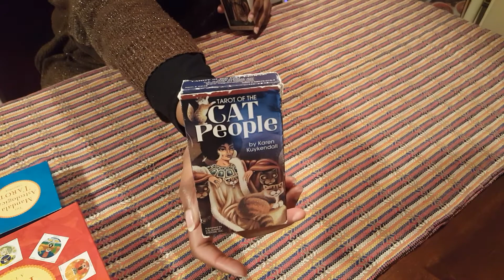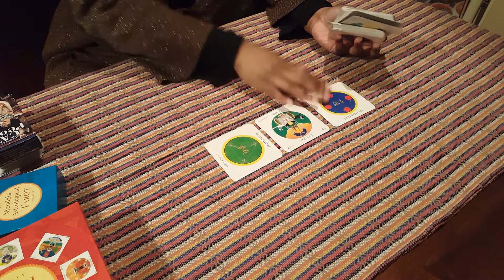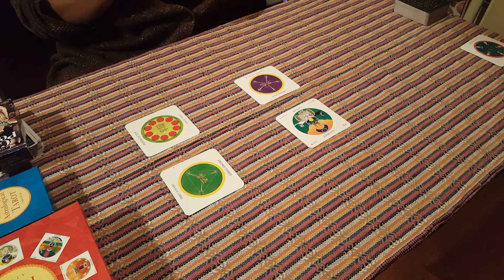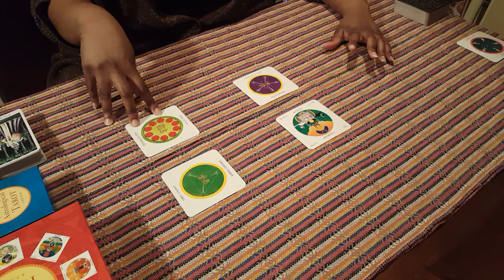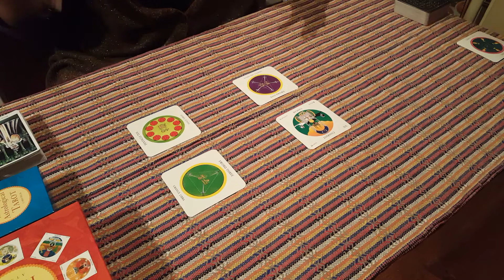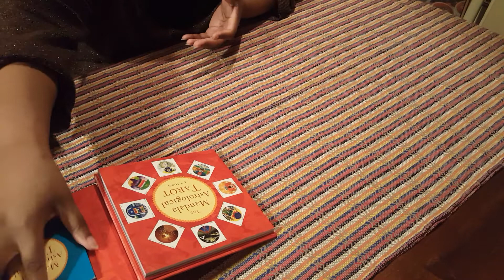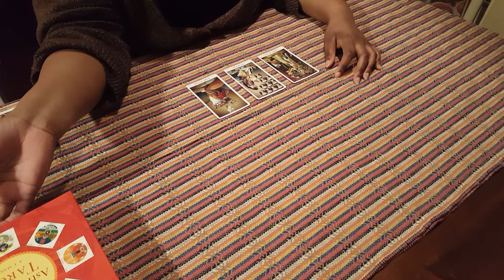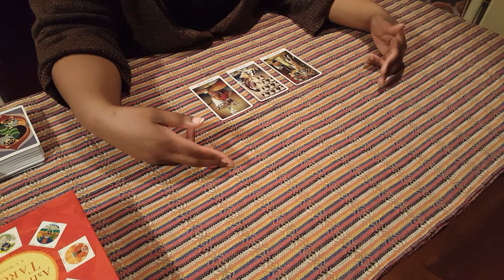PLUTO [SCORPIO]: MARCH 2021 TAROT READING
For those with significant Pluto/Scorpio aspects in their chart or transits currently.